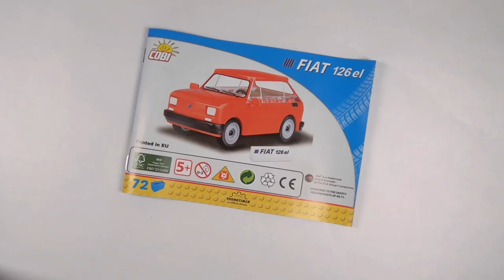[COBI] Fiat 126 el - Speedbuild (Youngtimer Series No. 24531)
COBI Fiat 126 el Speedbuild
72 pcs / € 11,40

The Fiat 126 is a four passenger, rear-engined city car, introduced by Fiat in October 1972 at the Turin Auto Show as a replacement for the Fiat 500. The majority of 126s were produced in Poland where production continued until 2000. In Poland the car became a cultural icon and earned the nickname Maluch, meaning "The Little One" or "Toddler". (from wikipedia.org)

COBI is an alternative brick brand from Poland that produces high quality sets that are compatible with other brick brands. They do all kinds of brick sets, including military models.

Their model of the Fiat 126 el is 5,5 cm wide, 4,5 cm high and 9,5 cm long.